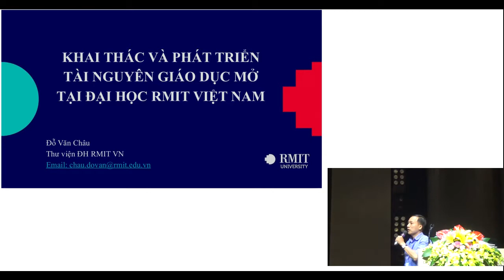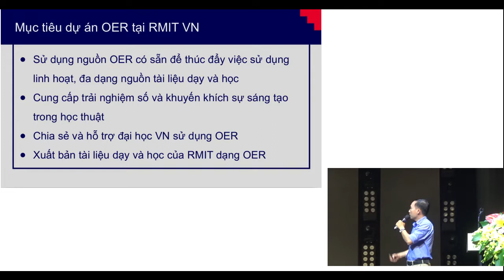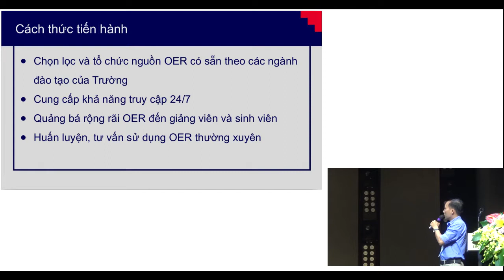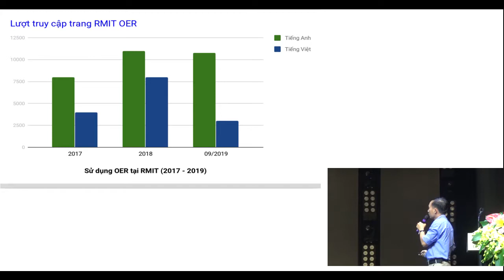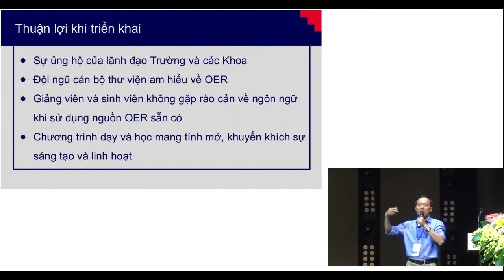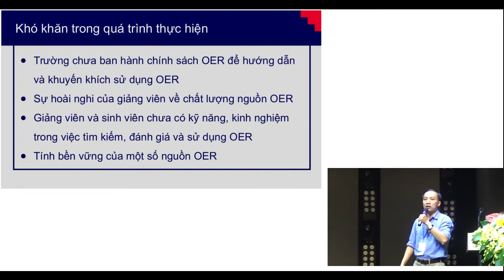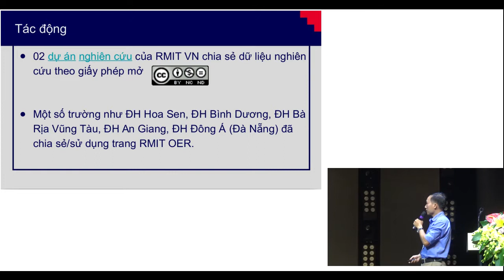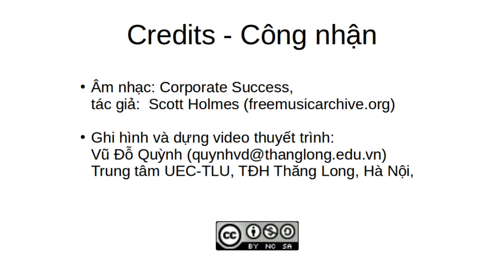Khai thác và phát triển tài nguyên giáo dục mở tại Đại học RMIT Việt Nam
Bài tham luận của anh Đỗ Văn Châu, Thư viện RMIT Việt Nam, tai phiên họp toàn thể Hội thảo "Xây dựng và Khai thác Tài nguyên Giáo dục mở" được tổ chức tại Trường Đại Học Thăng Long ngày 04 tháng 10/2019.

Các bài trình chiếu và kỷ yếu hội thảo có thể tải qua